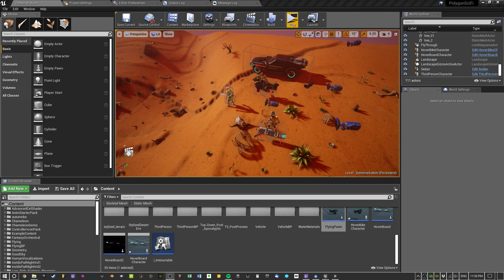Sci fi project, vehicles prototype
Work In Progress Pre-Alpha Footage of "sci fi project"
made by Imagine-Games, LLC